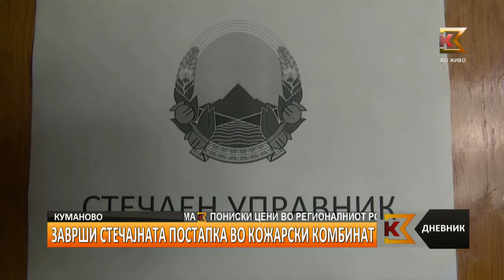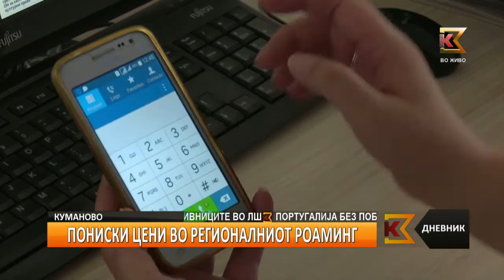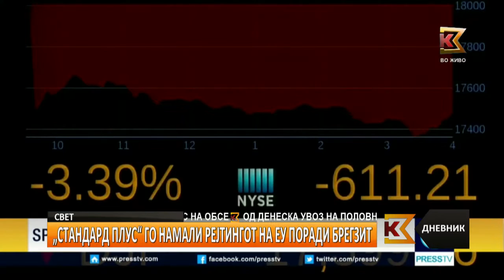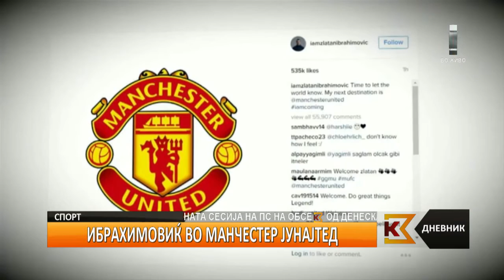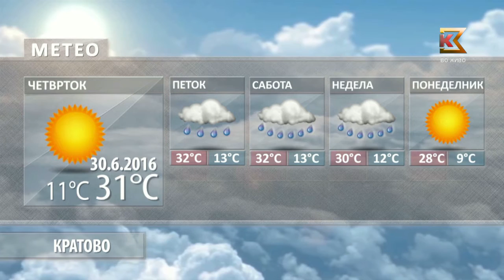Дневник 01 07 2016